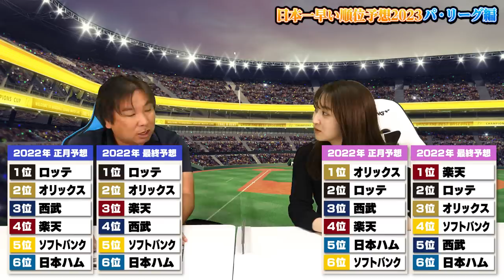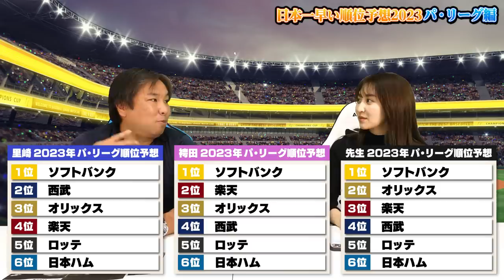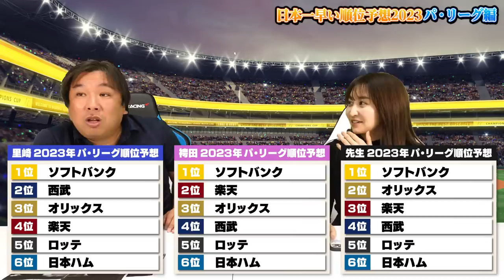【順位予想】2023年はソフトバンク一強か⁉︎昨年優勝のオリックスやもう後がない楽天の順位とは？